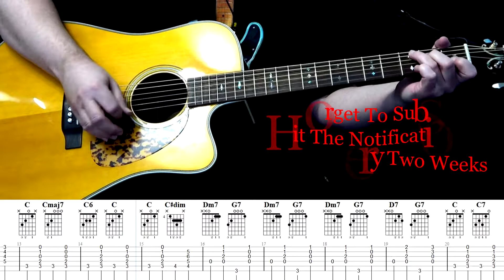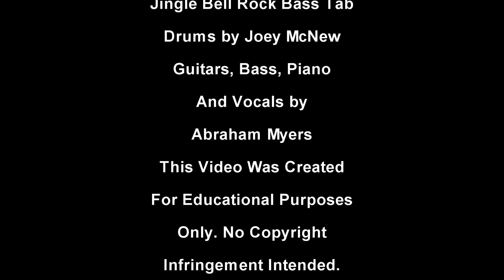Jingle Bell Rock George Strait Acoustic Guitar Tab by Abraham Myers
This is the acoustic tab and chords for my cover of George Strait's Jingle Bell Rock with Joey McNew on drums, and me on Piano, Guitars, Bass and Vocals.
I started with a copy of George Strait's Jingle Bell Rock. I transcribed all the parts note for note, and replayed them, except for the drums. I then went into the recording booth and sang the song. I filmed this process so that you could see how the song was recorded.

A little info about the song, and how it was recorded.
Jingle Bell Rock is credited as being written by Joseph Carleton Beal (1900–1967) and James Ross Boothe (1917–1976), though both Hank Garland and Bobby Helms claim to have made signifigant changes to it, as well as contributions.

The Equipment used in this recording of Jingle Bell Rock is as follows:

The audio interface is a Tascam 208i
The Bass sound was created with a Fender Precision Bass, straight into the 208i.
The Guitars are a Blueridge Acoustic, and a Telecaster into a Sansamp Paradriver, then straight into the 208i.